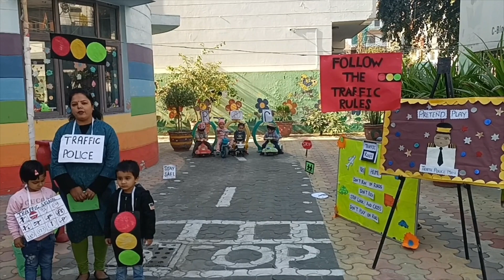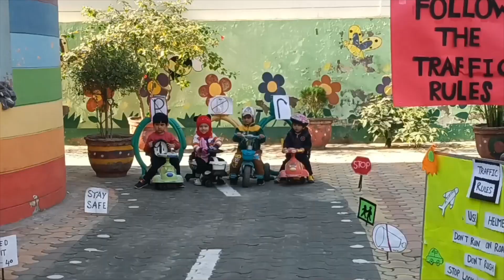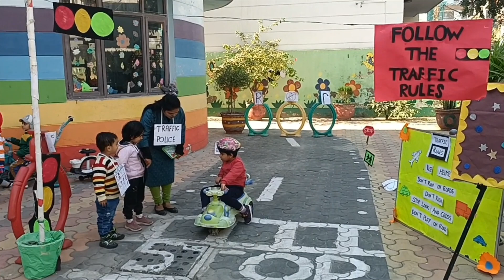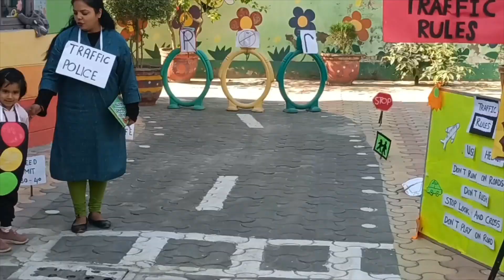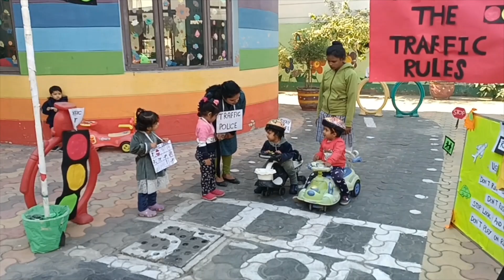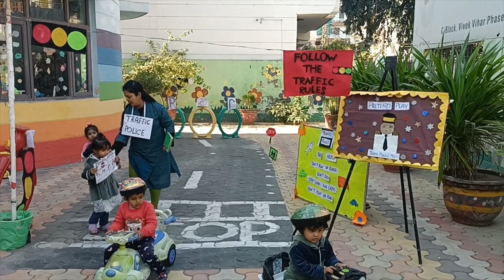AADI PRESCHOOL - PRETEND PLAY OF TRAFFIC POLICEMAN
Aadi believe in Pretended play and let the children learn and enjoy new concepts. Pretended play has many names. Some of these names are imaginative play, creative play, fantasy play. Pretend play is a thinking skill, to pretend in play, children have to understand the meaning of what is happening. In order to do this, these are 3 thinking abilities that are used very often in pretending.